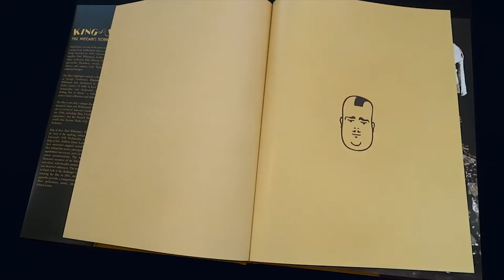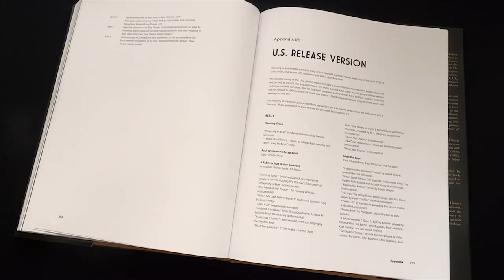“King of Jazz”: Paul Whiteman’s Technicolor Review from Media History Press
Matias Bombal highly recommends James Layton and David Pierce's new examination of one of the most expensive and lavish of early musical films produced at Universal Pictures. With the new restoration of this movie touring the nation in special screenings, now you may learn about all that made it the sensation that it was and remains to this day, now better than ever!